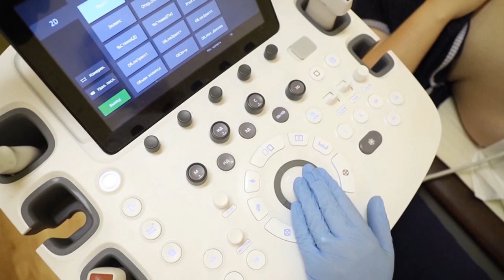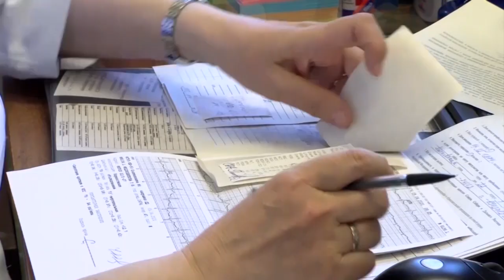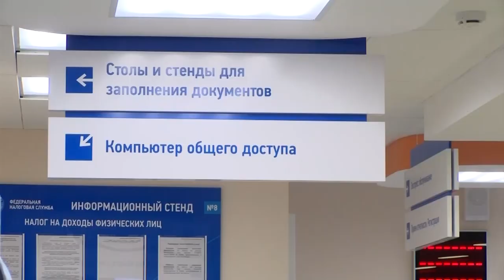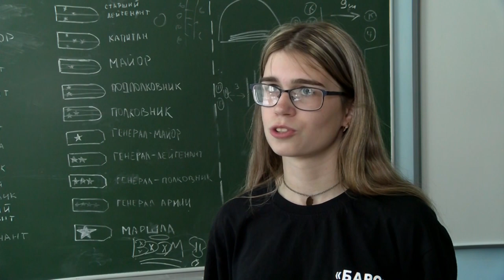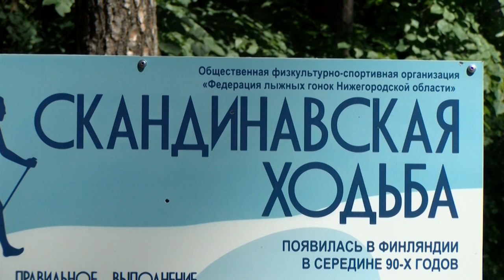Новости Сарова 29.06.2022